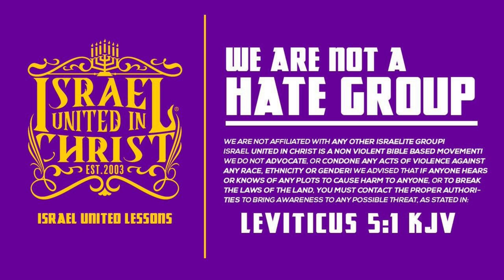The Israelites: She Only Dates Killers And Drug Dealers